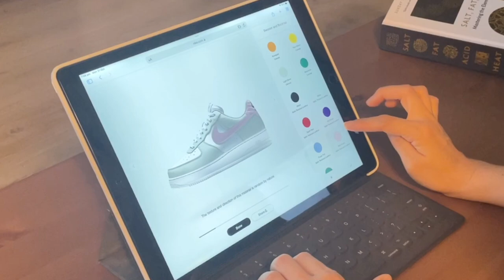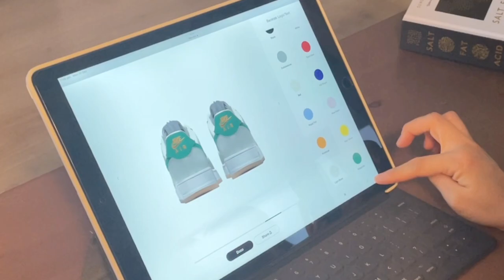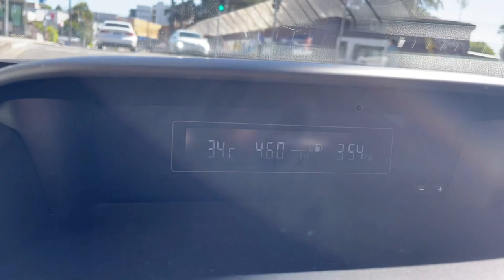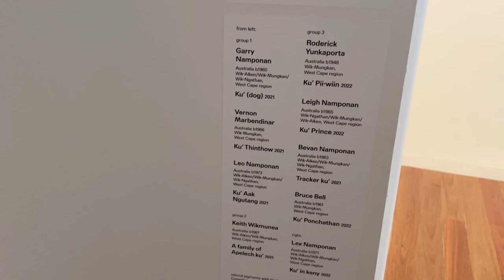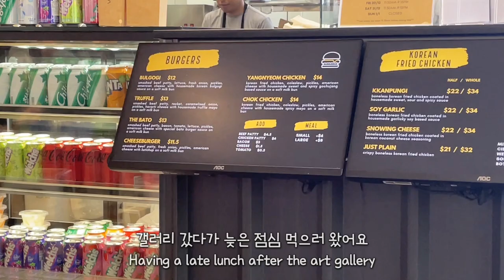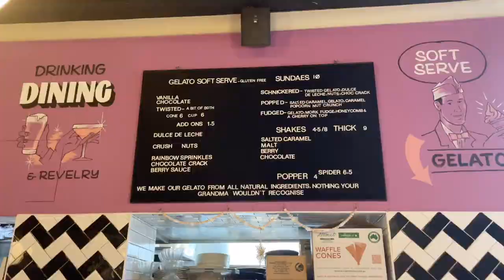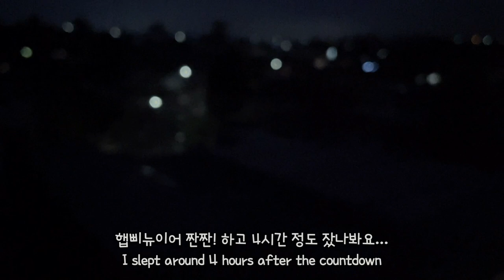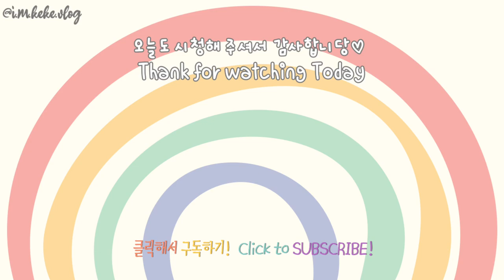VLOG🇦🇺 EOY & Happy New Year🎊 | Homemade Dumpling🥟 | Unboxing 🍷👟 | Viet Food+Hotpot+Burger+@ in Sydne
00:18 ❤️Wine Subscription Unboxing

02:22 🧡Nike By You Custom ‘Air Force 1 Low’

04:18 💛Viet Street Food in Marrickville
VN Street Foods Marrickville
294 Illawarra Rd, Marrickville NSW 2204

06:01 💚Chinese Hotpot at Home

08:30 💙New building of The Art Gallery of NSW
Art Gallery Rd, Sydney NSW 2000

11:17 💜Juicy Burger Shop in Alexandria
Chok Chok Burgers

12:20 ❤️Pub Dinner Night in Marrickville
Henson Park Hotel
91 Illawarra Rd, Marrickville NSW 2204

15:20 🧡Homemade Dumplings & Wontons

17:55 💛Sunrise Seeing on New Year’s Day at Wanda Beach

19:05 💚Rice cake & Dumpling Soup (Korean New Year Food)

Thank you for your watching my video today😘